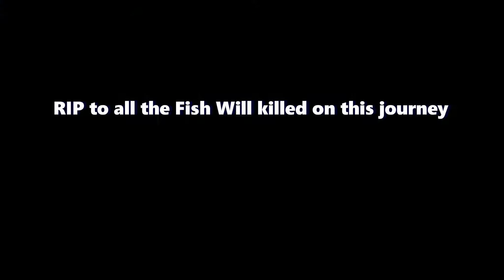Graceless Bloopers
This is a particularly busy week for both of us, so we decided to have some laughs at our own expense. Please enjoy a behind the scenes glimpse of the shenanigans we pull.

And a very special shout out to all our friends and family who support us! Thanks!

I had hoped this would have been longer, but half of our old videos are gone, but I think I picked some great clips from what we had.
-Brooke